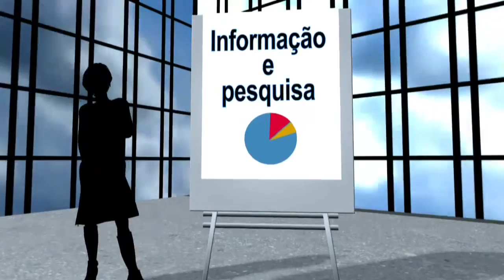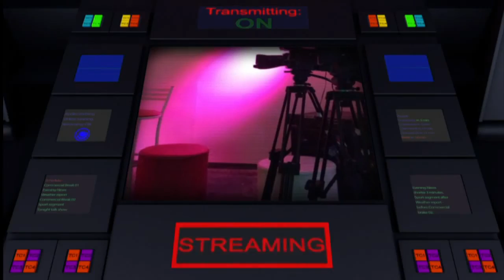Programa Sind Solution - Dia: 10.06.2019 - Bloco 03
Programa Sind Solution  - Dia: 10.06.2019
Tema: Encontro de Síndicos e Parceiros UPTV

APRESENTADORES:
Liliana Gonçalves- Jornalista e Diretora Emissora UPTV
Mauro Andrietta- Arquiteto e Diretor da M Arquitetura Design

PARCEIROS CONVIDADOS

Bloco01- Tema: Segurança em Condomínios
F abiano Carone - Diretor Geral da CSI Terceirização
Carolina Carone - Diretora Comercial da CSI Terceirização

Bloco02- Tema: Restauração Predial
Leonardo Urze  - Gerente Geral Repinte Restauração Predial

Bloco03- Tema: Rodadas de Negócios no Setor Condominial
Ana Luiza Pretel - Diretora da Pretel Mediação e Conciliação

SÍNDICOS CONVIDADOS:
Regina Claro do Prado
Síndica Profissional e Advogada
Prado Síndicos Profissionais

Silmara de Farias Tarkany Profissão: Síndica Profissional
Empresa: Diretora Síndicos Profi

Nome: Cristiano Fransolin
Sócio-Diretor na ABC Síndicos Profissionais

Silvio Cesar de Moura Vital
Profissão/Cargo: Síndico
Empresa: Condomínio Vitta Park

Adalberto Tarkany Júnior
Profissão: Síndico Profissional
Empresa: Síndicos Profi
Cargo: Sócio Diretor

Nome: Sergio Pavesi
Profissão: Síndico Profissional
Empresa: Planal